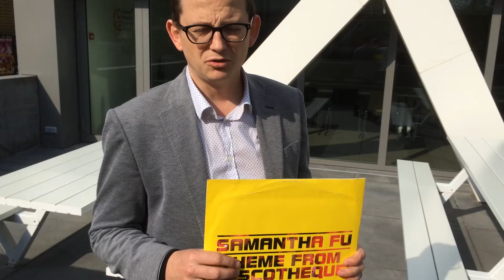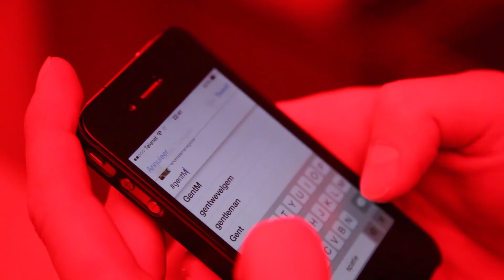Gent M #22 - Wrap-up video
Een wrap-up van de GentM #22 - The DNA of the City met Pol Heyvaert en Stephen DeWaele.
Productie: Fisheye.
Camera & Montage: Gilles Taragola, Lendert Van Cauteren.
in samenwerking met VOKA Oost Vlaanderen, iMinds, VIAA, Fisheye & Avenue L.